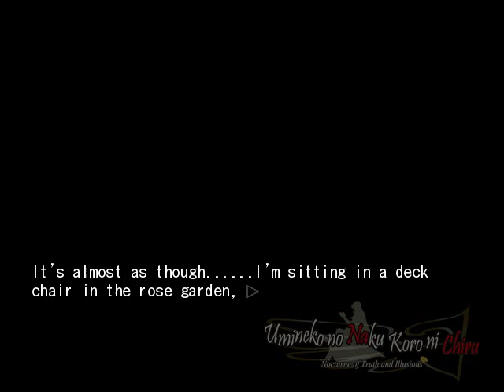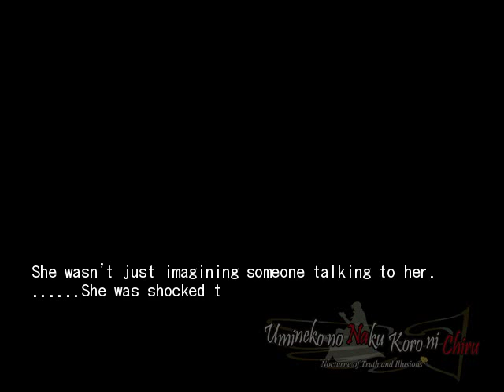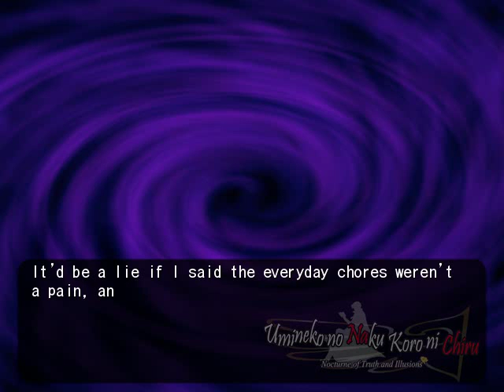EPISODE 7 PT30